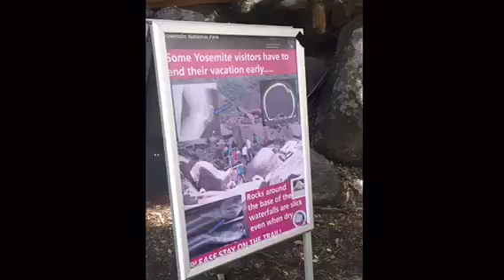Yosemite Falls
So I went to Yosemite falls yesterday and took random videos of said falls. Thought I'd post it to share my experience!
Ps, I'm working on a piano piece for my next video